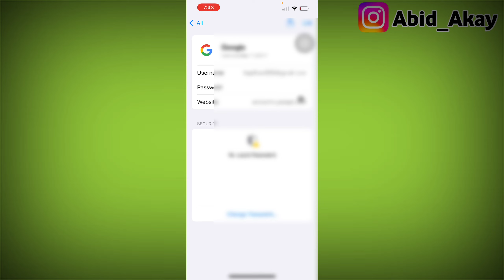iPhone me Gmail ka Password kaise Dekhe | Email id ka password kaise pata kare iPhone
Talk soon,
Abid Akay